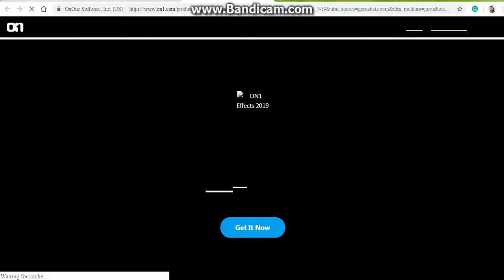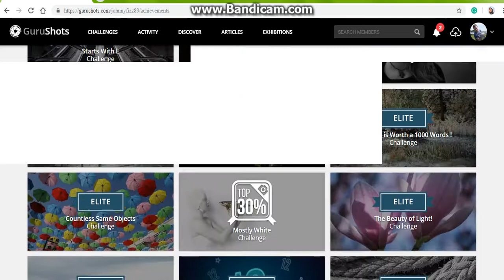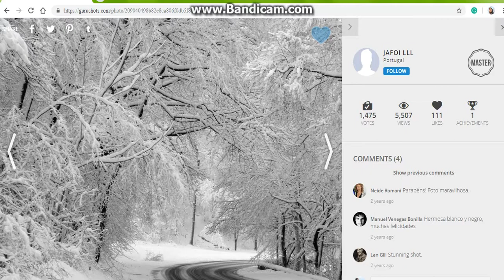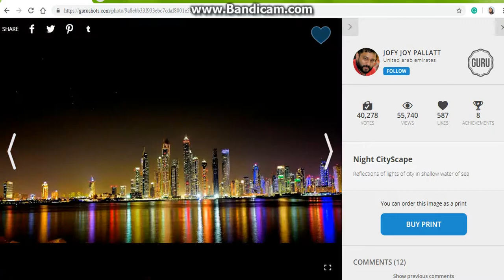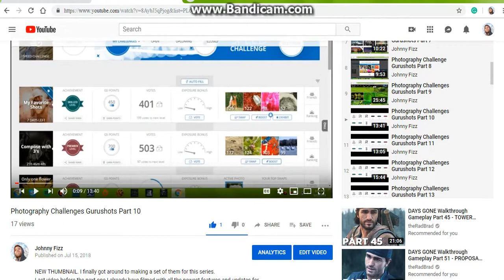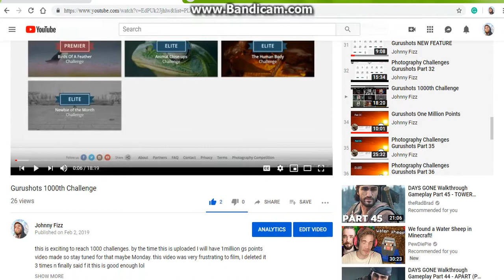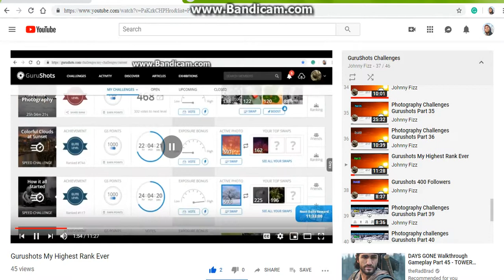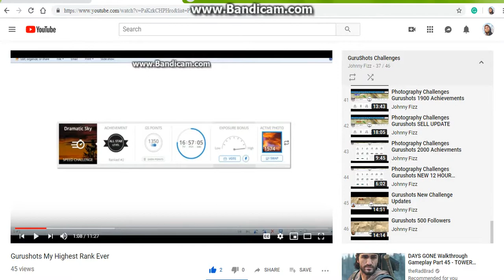2 Million GuruShot Points Special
I reached a huge milestone in just 6 months from reaching 1million GS points :)